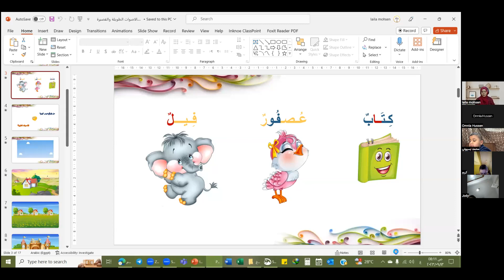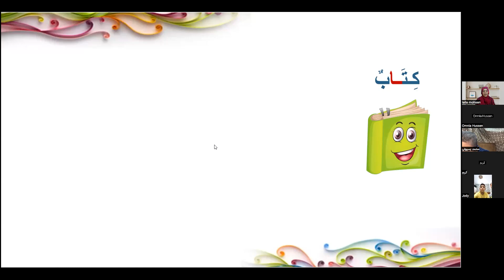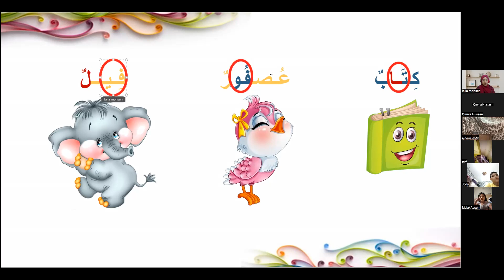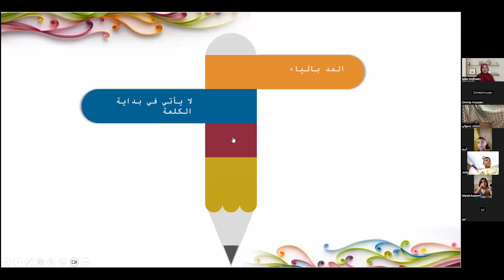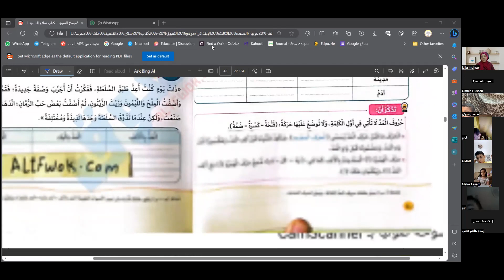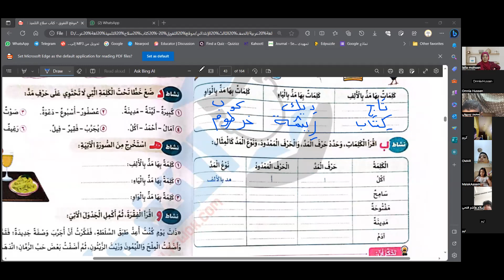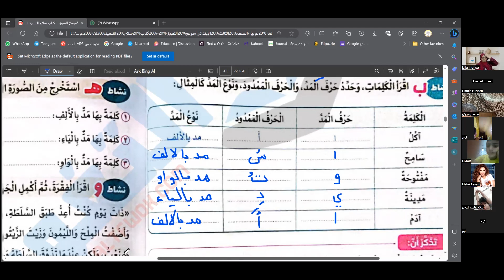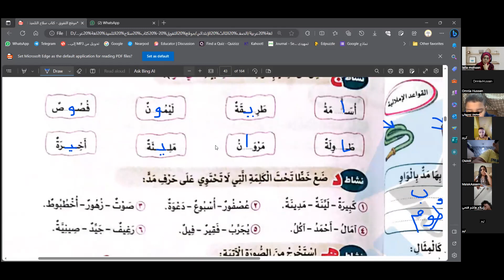حصة الغة العربية للصف ثالث ابتدائي مس ليلي محسن